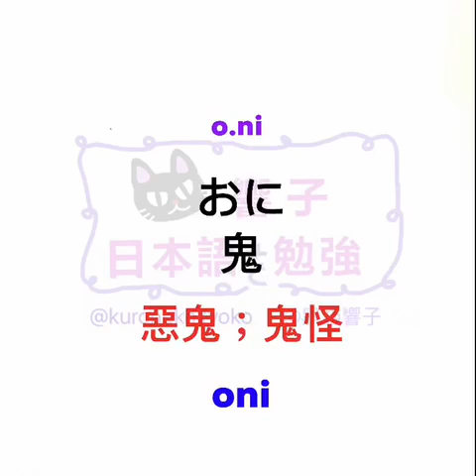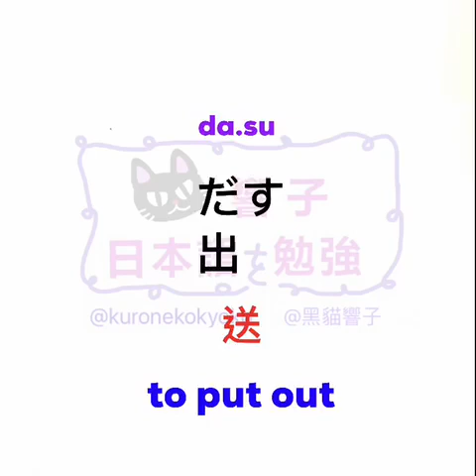JLPT N2 日本語能力試驗 | 大家的日本語 單語 | 日文教學 | Words 262［黑貓響子］